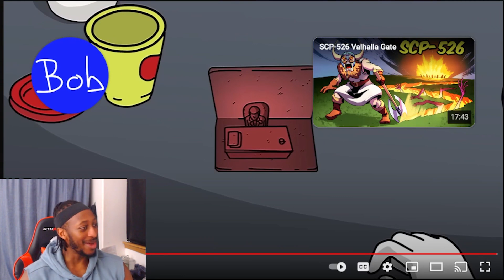SCP-705 - Militaristic Play-Doh (Reaction)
sni